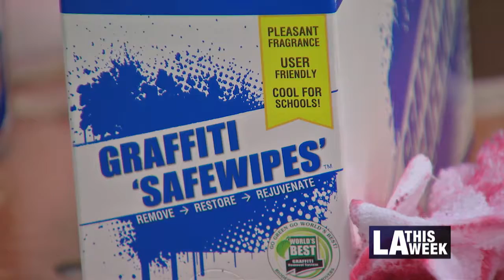LA Vendor Fair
More than 120 vendors got the chance to present products in hoping to get a contract with the City of LA!  Anna Marcos explains